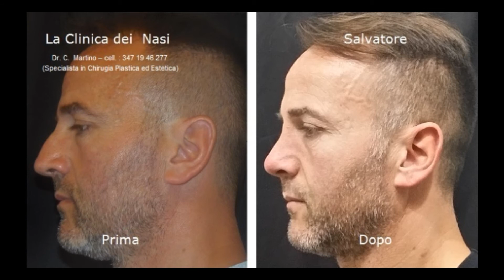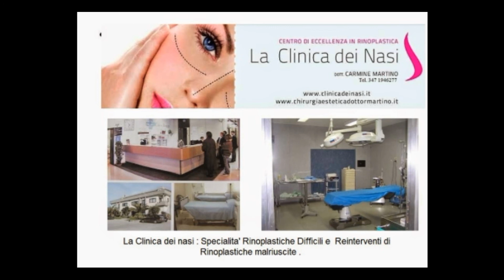RINOPLASTICA IBRIDA: La nuova tecnica di rinoplastica presso la Clinica dei Nasi ROMA/NAPOLI/SALERNO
RINOPLASTICA IBRIDA  :  La nuova tecnica di rinoplastica presso la Clinica dei Nasi
La   Rinoplastica IBRIDA   e’  una nuova tecnica  che applichiamo presso LA CLINICA DEI NASI del Dr. C. Martino , con questa nuova tecnica  si ottengono  RISULTATI MIGLIORI CON GUARIGIONI PIU RAPIDE DEL PAZIENTE . LA RINOPLASTICA IBRIDA  combina i vantaggi delle metodiche più tradizionali – quella aperta (con incisione della cute esterna per consentire una visione a cielo aperto dello scheletro del naso) e quella chiusa (con incisioni interne al naso, dunque senza alcuna cicatrice esterna evidente) –con indiscussi vantaggi: riduzione del 30% dei rimodellamenti successivi ad un primo intervento, risultato finale più fine, un miglioramento del 15% rispetto alla chirurgia chiusa tradizionale, azzeramento delle cicatrici della columella (il sottile segmento di cartilagine rivestita di cute che separa le due narici), riduzione dell’edema e meno rigidità post-operatoria.

l'operazione si effettua ,in Day Hospital, cioè con ricovero e dimissione in giornata. Avviene in ipnosi farmacologica, supportata da anestesia locale , tecnica che offre il massimo  confort dura da 1 a 2 ore, a seconda che il rimodellamento estetico si accompagni o meno ad una Chirurgia funzionale sul setto nasale o sui turbinati. Il paziente viene dimesso dopo poche ore, non avverte alcun dolore perché il naso diventa insensibile per alcuni giorni ,porta dei tamponcini nelle narici per 2 o 3 giorni ed una piccola doccia gessata sul naso per 10- giorni. Gonfiore ed ecchimosi palpebrale persistono per tre o quattro giorni ; il trauma chirurgico nel complesso è molto lieve rispetto agli altri interventi. Si può effettuare in ogni periodo dell'anno, ma d'estate, bisogna evitare il sole almeno per 1 mese.se vuole vedere foto di pazienti operati presso La Clinica dei nasi consulti questi link :

l nostro sito web è il sito italiano più completo sul tema’ rinoplastica.Sono responsabile della Clinica dei Nasi è una struttura operatoria specializzata in Day Surgery , con una sala operatoria perfettamente attrezzata e rispondente a tutti i criteri richiesti dalla Comunità Europea e sale di degenza ; la sede si trova all'interno del Complesso Sanitario Check-Up , in Salerno alla Via D.Cioffi , Zona Industriale., Siamo l’Unico Centro di Eccellenza per la Rinoplastica Estetica nell’Italia Centro-Meridionale , ma contemporaneamente risolviamo anche i problemi funzionali ( deviazione settale e ipertrofia dei turbinati).Siamo , altresì, specializzati in Rinoplastiche Secondarie e Ricostruttive (dopo precedenti interventi con esito deludente)
CONTATTI :LA CLINICA DEI NASI DEL DOTTOR CARMINE MARTINO
STUDIO : VIA G. VICINANZA -- (P.ZZA DELLA CONCORDIA) -
TEL .: (SA) 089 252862 -  CELL. : 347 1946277